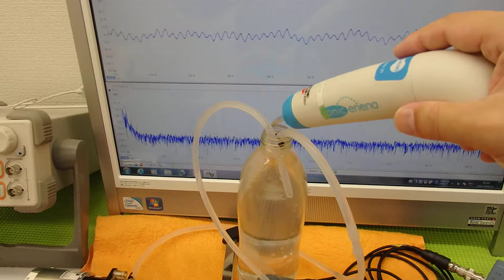オリジナル超音波実験技術 ultrasonic-labo